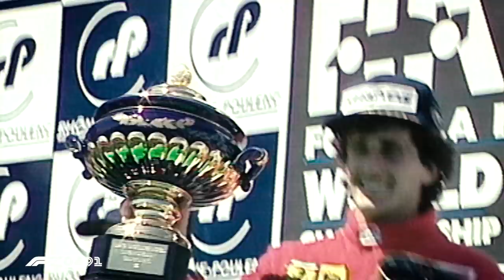The Backmarker Miracle That Never Was | 1990 French Grand Prix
Back in 1990, the fledgeling Leyton House squad had failed to qualify six times in as many races - so it came as a shock to the F1 world when their drivers Ivan Capelli and Mauricio Gugelmin ended up leading 1-2 at Circuit Paul Ricard! This is their story...